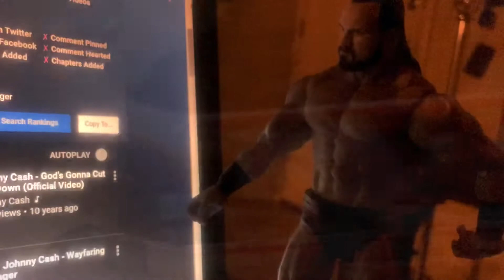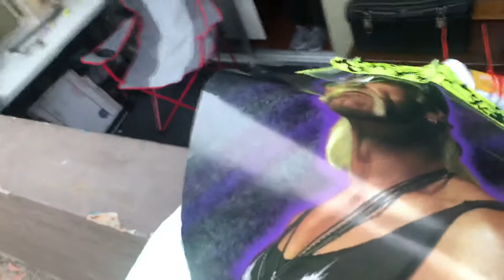WRESTLING EVIL Ft The Rock and Hulk Hogan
Violence, Sex, And Storylines are fueling the hellfire of pro wrestling.
Hulkamania is dead. Dwayne is busy. The Macho Man is dead. The Warrior is dead.